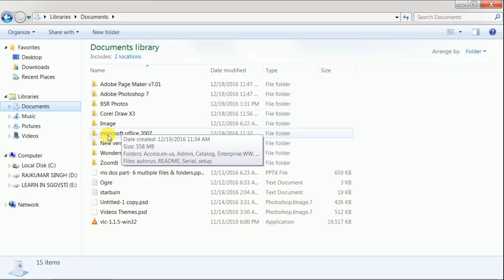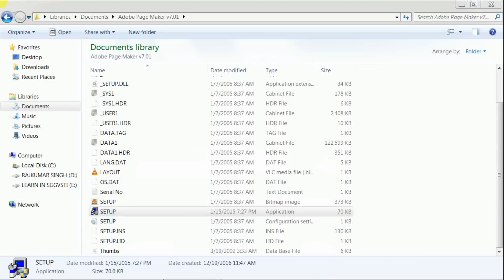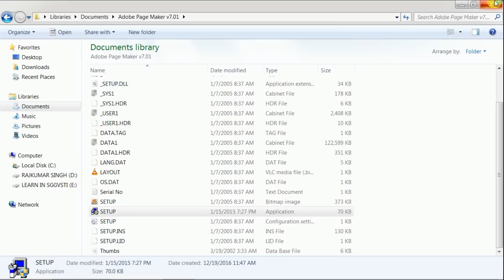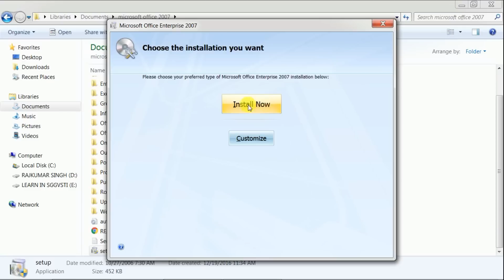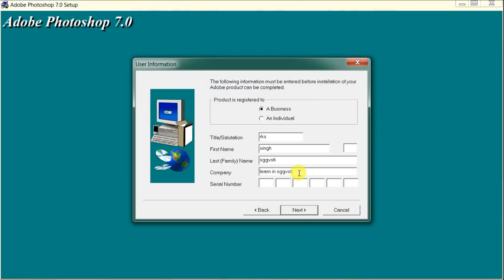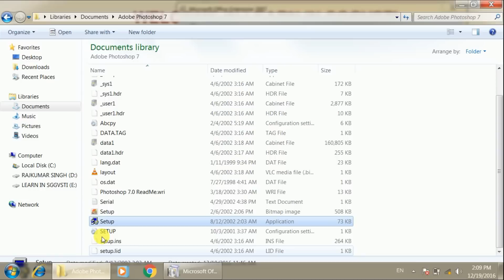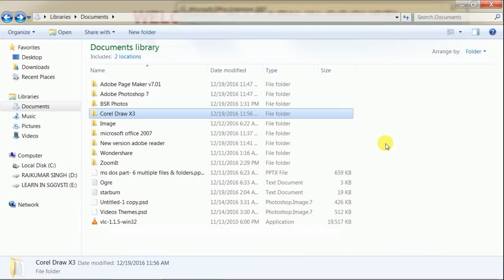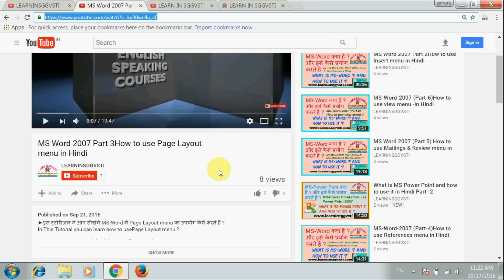How to Install Software in Computer (in Hindi)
SubjectGo.com का हिन्दी YouTube चैनल के माध्यम से आप यहाँ कंप्यूटर कोर्स और टेक्निकल नॉलेज फ्री में सीख सकते हैं, आप हमारे वेबसाइट पर भी सभी तरह के फ्री कोर्स सीख सकते हैं | हमारा हर संभव प्रयास है कि हम कंप्यूलटर तकनीक से जुडी हर प्रकार की जानकारी आपको उपलब्ध करायें |